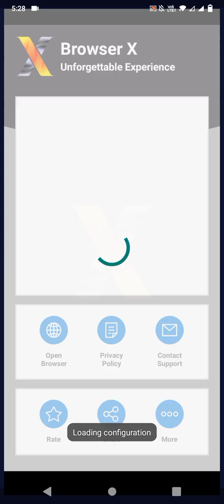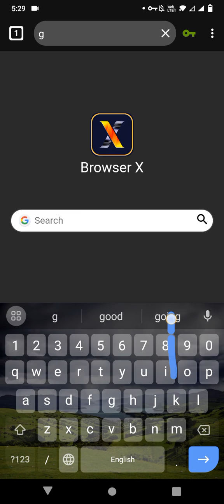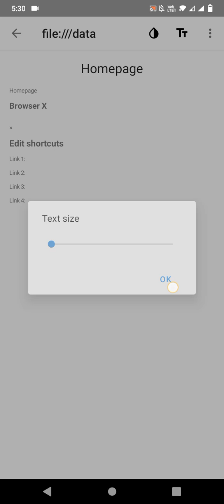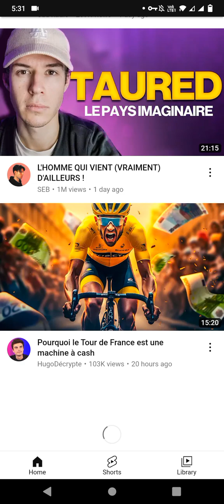Browser X Mobile Browser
Welcome to the Farhan Academy YouTube Channel. This video is about Browser X Mobile Browser.